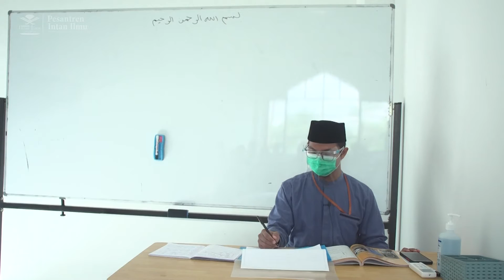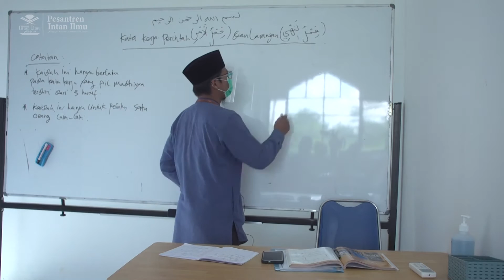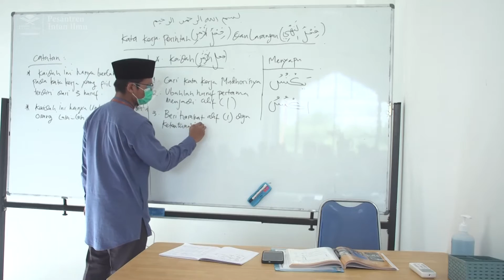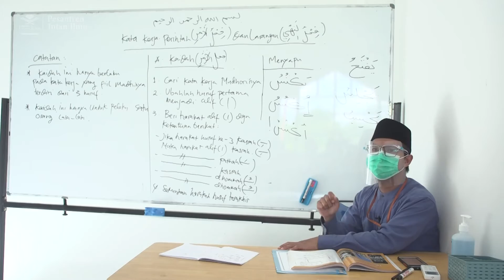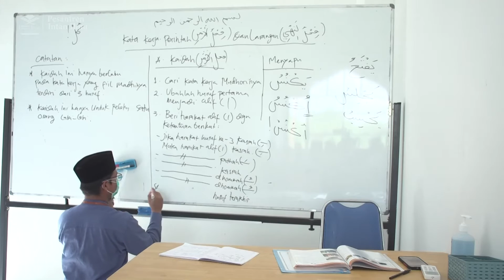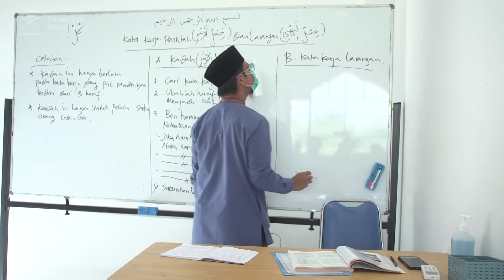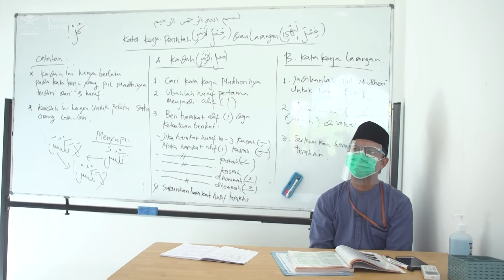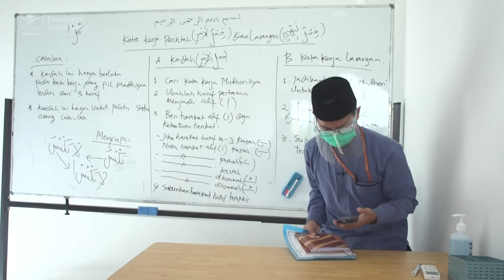KBM ONLINE TAHAP 2 - PERTEMUAN KE 05 - KELAS 7B - USTAZ ARIF USMAN ANUGRAHA - BAHASA ARAB